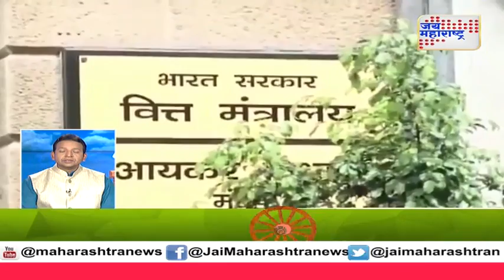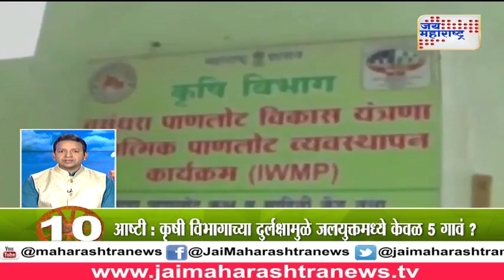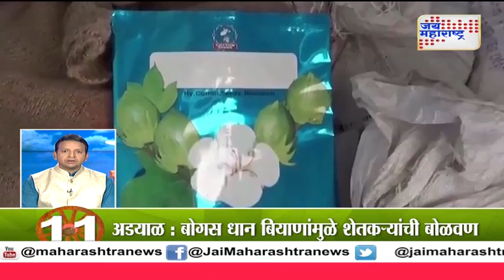SHETI MITRA 270417